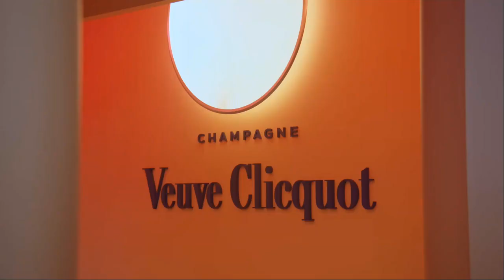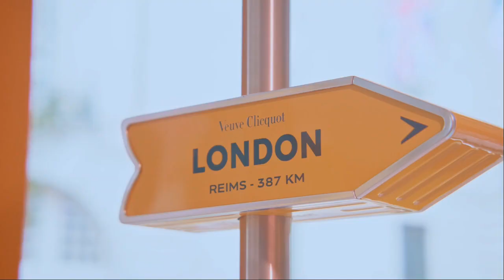VEUVE CLICQUOT | SOLAIRE CULTURE | LONDON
SolaireCulture has arrived in London. Step inside the immersive contemporary exhibition to discover Madame Clicquot’s legacy and how nine women artists have taken inspiration from her heritage.

Open May 12th - June 6th on @regentstreetw1. Book your free tickets now in the

▪️ E N J O Y R E S P O N S I B L Y ▪️
𝘛𝘩𝘪𝘴 𝘧𝘪𝘭𝘮 𝘪𝘴 𝘯𝘰𝘵 𝘪𝘯𝘵𝘦𝘯𝘥𝘦𝘥 𝘵𝘰 𝘣𝘦 𝘷𝘪𝘦𝘸𝘦𝘥 𝘣𝘺 𝘱𝘦𝘳𝘴𝘰𝘯𝘴 𝘶𝘯𝘥𝘦𝘳 𝘵𝘩𝘦 𝘢𝘭𝘤𝘰𝘩𝘰𝘭 𝘭𝘦𝘨𝘢𝘭 𝘥𝘳𝘪𝘯𝘬𝘪𝘯𝘨 𝘰𝘳 𝘣𝘶𝘺𝘪𝘯𝘨 𝘢𝘨𝘦 𝘪𝘯 𝘵𝘩𝘦𝘪𝘳 𝘤𝘰𝘶𝘯𝘵𝘳𝘺. 𝘕𝘰𝘵 𝘧𝘰𝘳 𝘶𝘴𝘦 𝘪𝘯 𝘤𝘰𝘶𝘯𝘵𝘳𝘪𝘦𝘴 𝘸𝘪𝘵𝘩 𝘳𝘦𝘴𝘵𝘳𝘪𝘤𝘵𝘪𝘰𝘯𝘴 𝘰𝘯 𝘢𝘭𝘤𝘰𝘩𝘰𝘭𝘪𝘤 𝘣𝘦𝘷𝘦𝘳𝘢𝘨𝘦𝘴 𝘢𝘥𝘷𝘦𝘳𝘵𝘪𝘴𝘪𝘯𝘨
Do not forward.